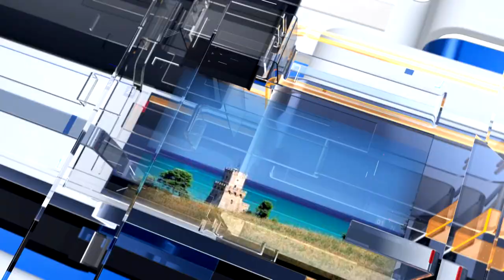METEO6 Giovedì 8 settembre 2022